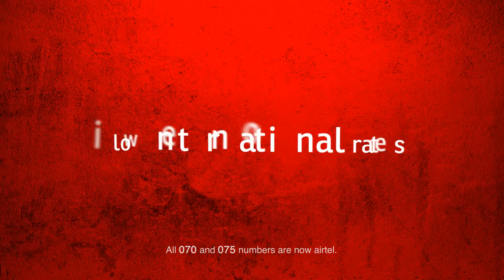Airtel I Am ILD 01